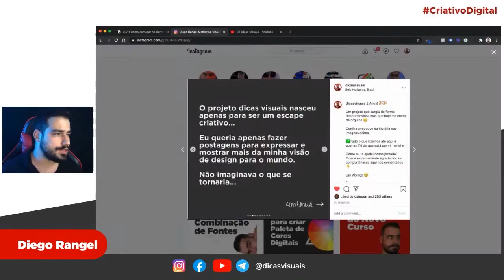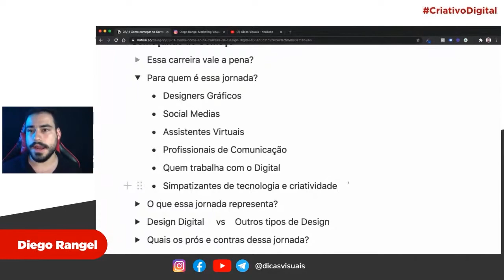Para quem é a jornada do Design Digital?